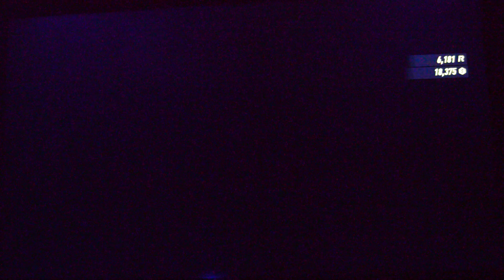Need for Speed Heat Playthrough Part 36 GOT YOUR BACK CAMPAIGN CHROME BLUE V12 GTR R35